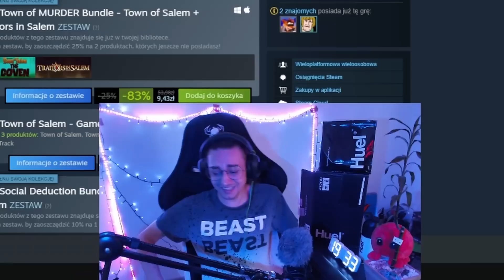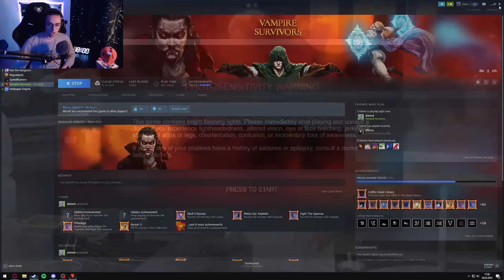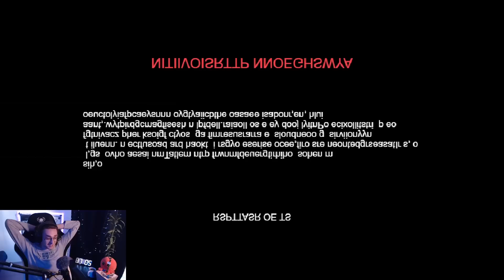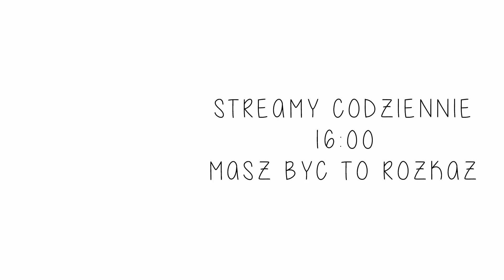Postacie w Lost Arku be like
Witamy w Klubie R

● Codziennie o 16:00 ❤
● Instagram i Twitter - @ZeronPeron